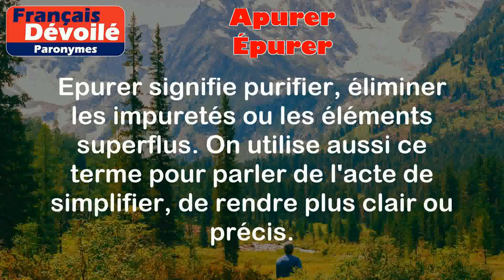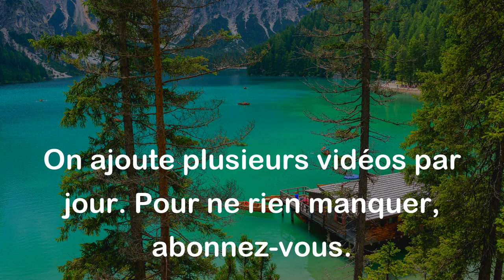Apurer et Épurer (Paronymes)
Apurer:
Apurer signifie rendre pur ou nettoyer, notamment dans le domaine de la finance, pour régler des comptes ou des dettes.

Exemples:
- J'ai dû apurer mes factures en retard.
- Il faut apurer les dépenses pour équilibrer le budget.

Épurer:
Épurer signifie purifier, éliminer les impuretés ou les éléments superflus. On utilise aussi ce terme pour parler de l'acte de simplifier, de rendre plus clair ou précis.

Exemples:
- J'ai épuré le texte en supprimant les phrases inutiles.
- Il a fallu épurer l'eau avant de la boire.

Différence entre les deux mots:

La principale différence entre "apurer" et "épurer" réside dans leur sens. "Apurer" est généralement utilisé dans le domaine financier pour régler des comptes, tandis que "épurer" est plutôt utilisé pour purifier, simplifier ou rendre plus clair quelque chose. Les deux mots partagent également une similitude phonétique, mais ont des significations distinctes.